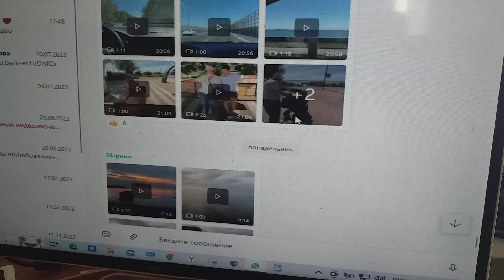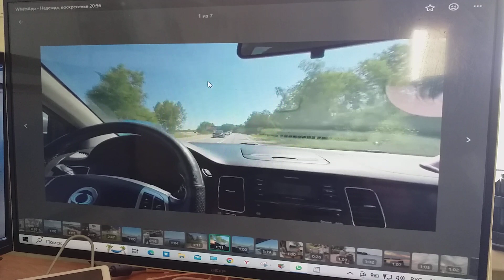Устремились петербуржцы на южный берег Финского залива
Устремились петербуржцы на  берег южный Финского залива.
Вон какая длинная их машин колонна на дороге.
И моя  натура  поскольку очень уж брюзглива,
О людей всех неспособности пословицу понять – «Когда в хвосте начало, то в голове мочало» – до своего конца буду клипы размещать в своем на Ютьюбе блоге.